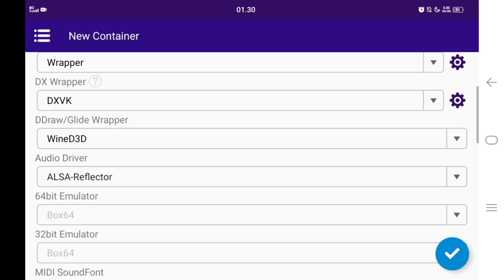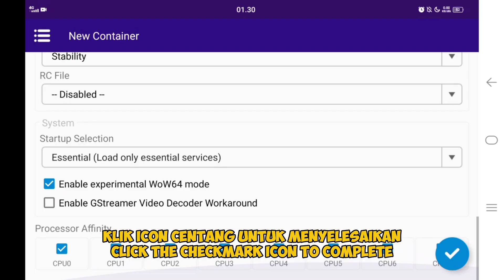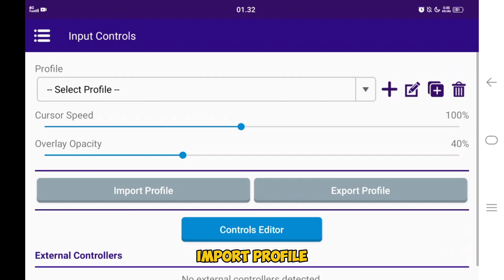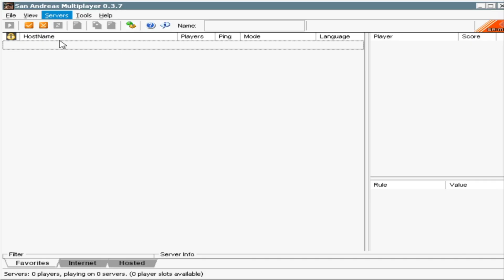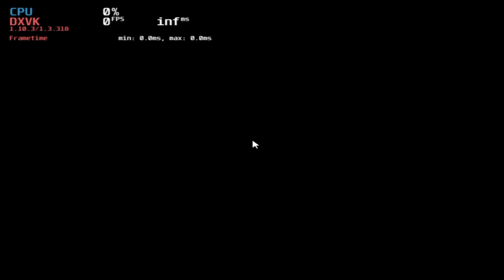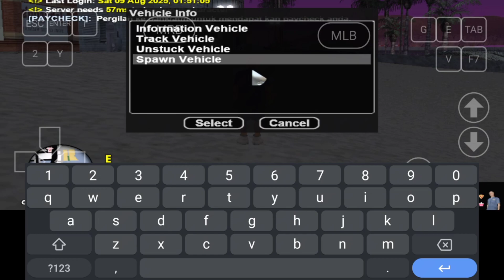WINLATOR 13.1 CMOD UPDATE FITUR EVSHIM BARU LEBIH CEPAT & PERBAIKI KOMPATIBILITAS GTA SAMP ANDROID!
WINLATOR CMOD 13.1 akhirnya rilis dengan fitur EVSHIM terbaru yang bikin performa lebih cepat dan ringan di Android! 🚀🔥
Selain itu, update ini juga memperbaiki kompatibilitas GTA SAMP di Android, jadi main makin lancar tanpa banyak error.

🔰 MARI KITA TONTON SAMPAI HABIS 🔰

Winlator emulator adalah aplikasi Android yang memungkinkan Anda menjalankan aplikasi Windows (x86_64) dengan Wine dan Box86/Box64. Perangkat yang disarankan minimal menggunakan prosesor qualcomm snapdragon 665 dengan gpu adreno 610 atau lebih tinggi

━SD 712
━Android 11
━Ram 6/128
━No root

🔰DUKUNG TERUS CHANNEL INI AGAR KITA BISA BERKEMBANG BERSAMA!🔰

"Saya sangat termotivasi oleh dukungan yang kalian berikan. Setiap dukungan, sekecil apapun, sangat berharga bagi saya dan kemajuan channel ini. Terima kasih banyak!"

📱|I want to give you some data.

━Discord server : -
📺|Sosmed